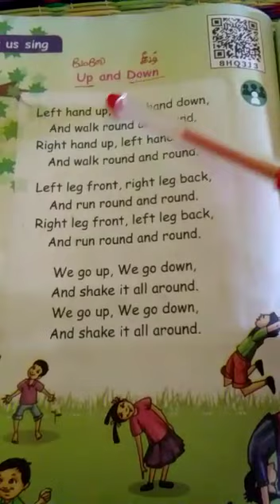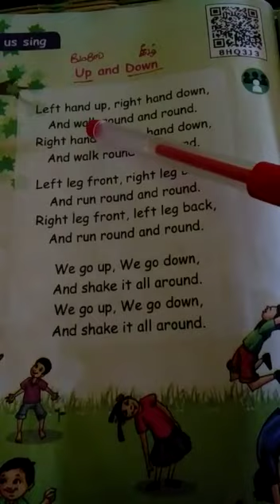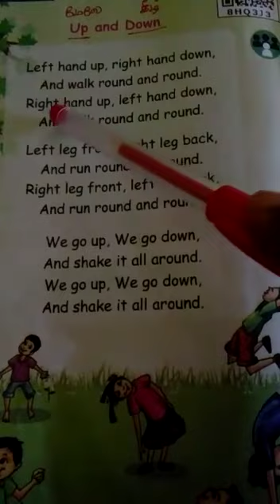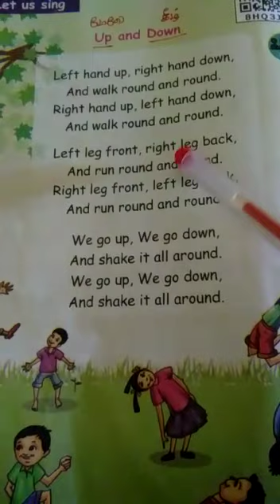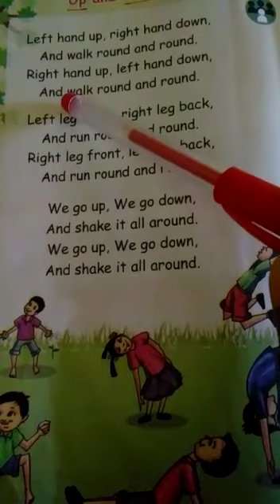2nd STD English Poem Up and Down